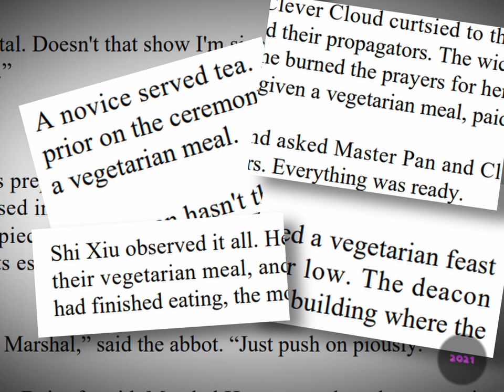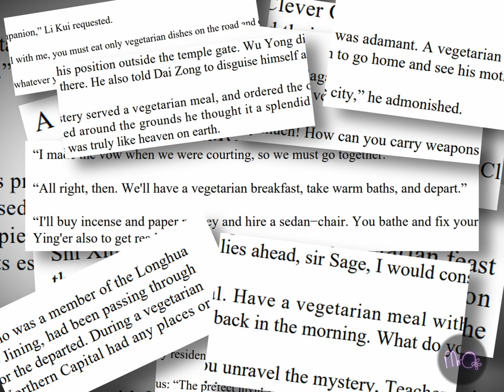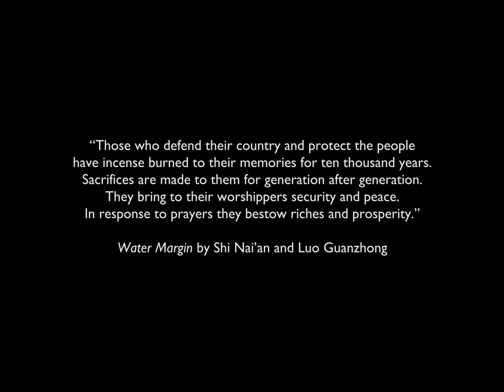What is the CHUNG YEUNG Festival? | Mr O Vlogs... | Learn English for Kids